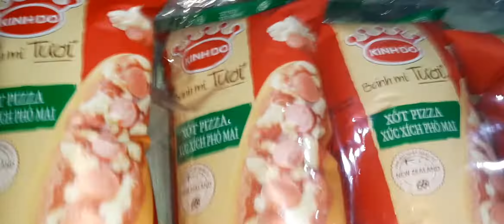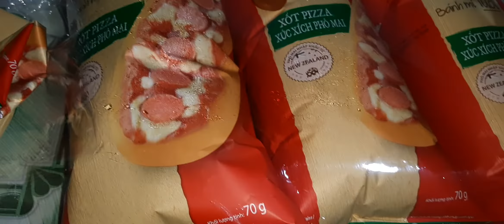Review Bánh Mì Tươi Kinh Đô Xốt Pizza Xúc Xích Phô Mai - Thánh Mì Vlog